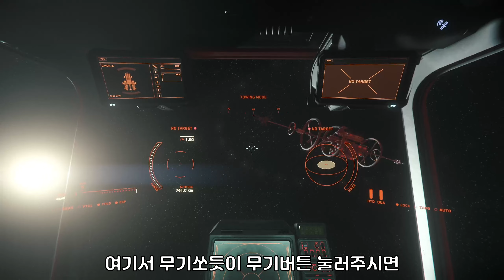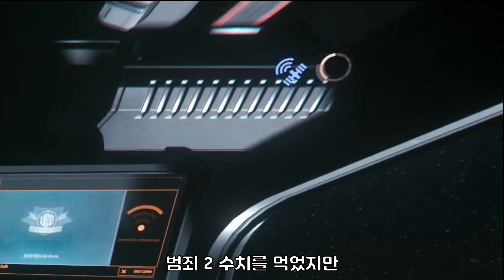우주의 렉카! 견인능력 몰빵 함선 「아르고 SRV」 간단리뷰!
우주에 사고가 났다고요? 그럼 이 함선을 불러주세요!
함선 트랙터빔 구현의 상징이 된 아르고 SRV!!
간단하게 알아봅니다!

# 스타시티즌이 처음이신가요?

# 스타시티즌 첫 가입 추천인 코드!
레퍼럴 코드 - STAR-FWJV-W5SM